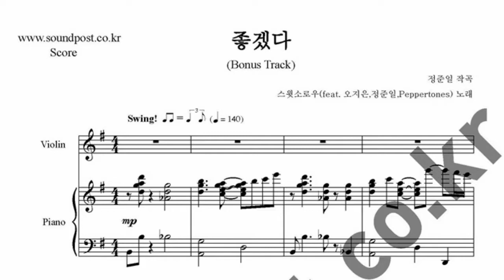스윗소로우 -좋겠다 악보: 바이올린, 피아노